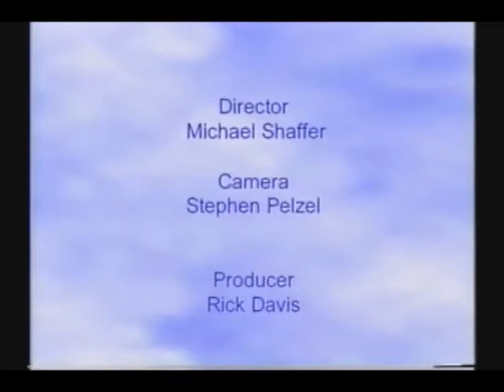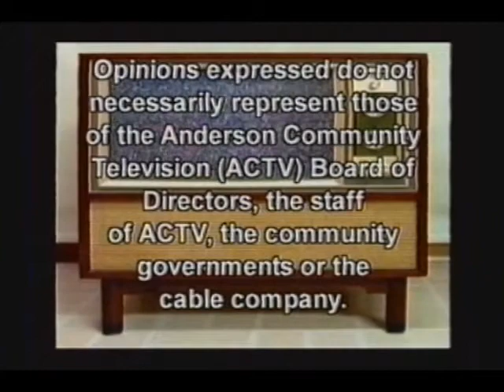Cincinnati TV Toastmasters Club Meeting of Saturday, March 17, 2007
The Saturday, March 17, 2007 meeting of the Cincinnati TV Toastmasters Club featuring Steve Ahrenholz as Toastmaster, Rita Reece as Tabletopics Master and speeches by Sheila Mudd Baker, Veronica Sanford and Michael Washington.